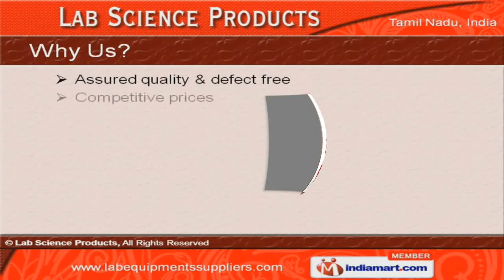Analytical Laboratory Products by Lab Science Products, Chennai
] Welcome to Lab Science Products, Manufacturer & Exporter of Laboratory Products. The company was established in 2010 at Chennai. We Cater to Chemical Laboratories, Pharma & Forging Industry and we have spread our wings to Europe, Middle East, South East Asia & other countries. Client centric approach, On timely execution & Competitive prices make us unique in the industry. We offer a vast range of Laboratory Equipments, Scientific and Laboratory Apparatus. Peristaltic Pumps, Drying Ovens Suppliers & Humidity Chamber are the types of Laboratory Products that we offer. Our Laboratory Equipments are well known for their out standing performance. Drying Oven, Rotary Evaporators & Melting Point Apparatus are a class apart. Orbital Shaker, Micro Centrifuge & Gas Chromatography under Analytical Laboratory Products are best in the industry. We also provide Scientific and Laboratory Apparatus that are extremely reliable.